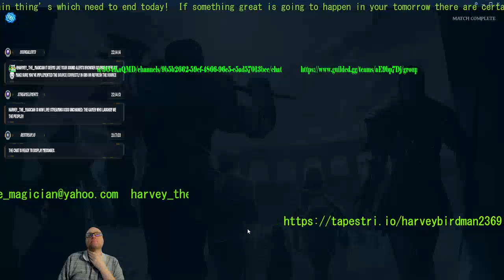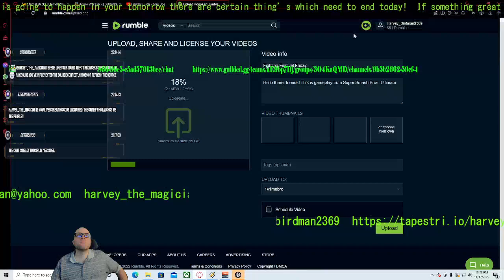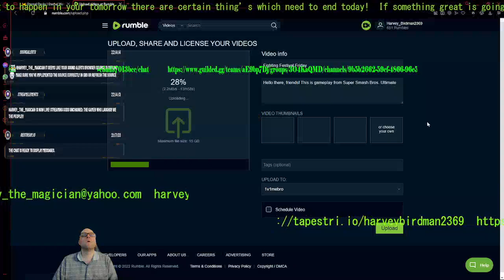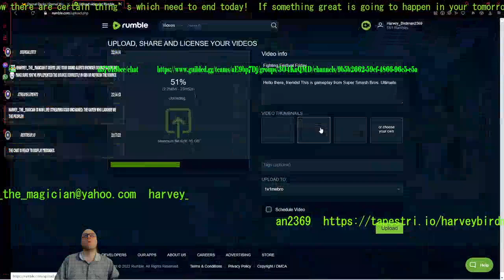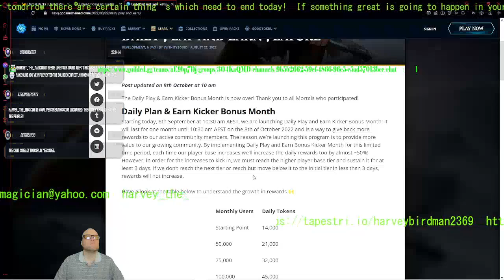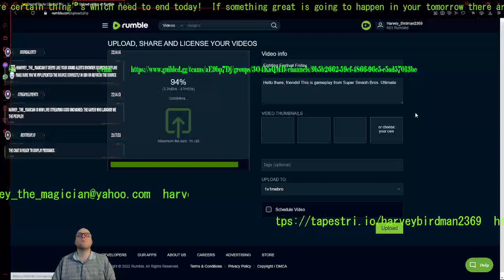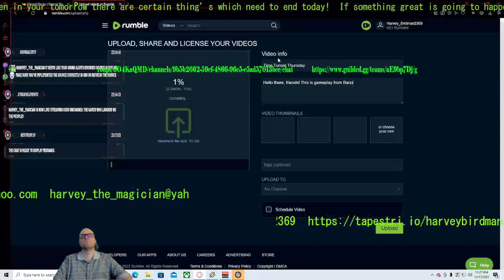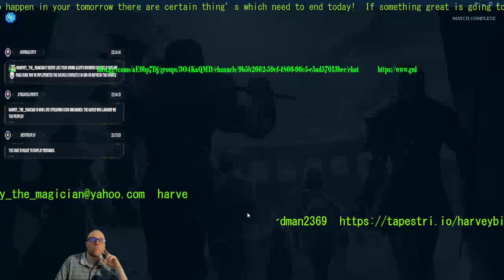Gods Unchained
Hello there, friends! This is gameplay from Gods Unchained, Enjoy!